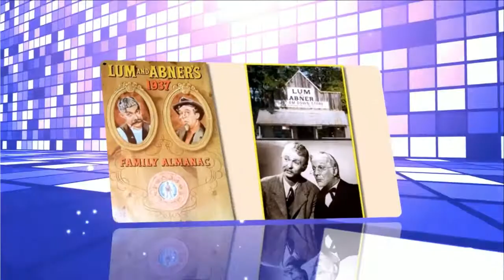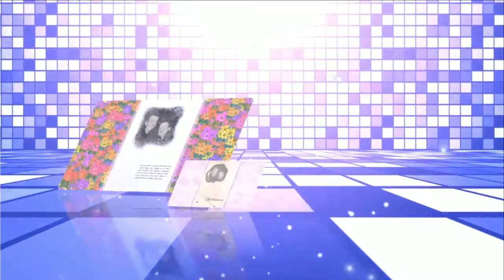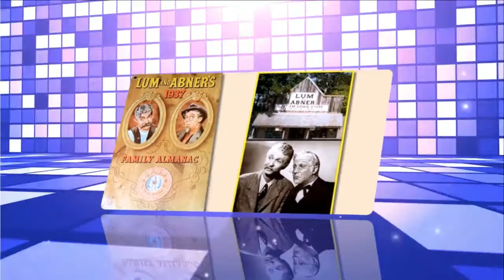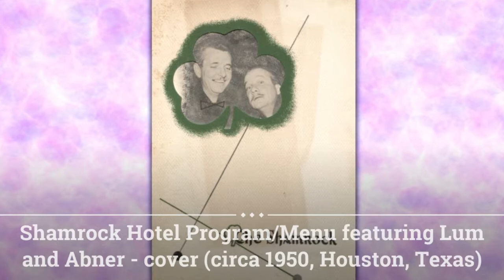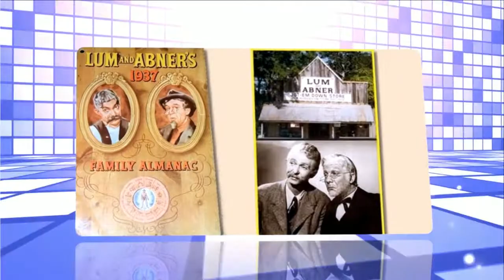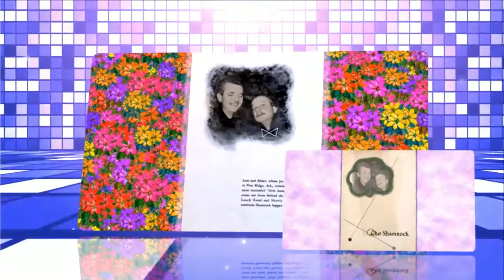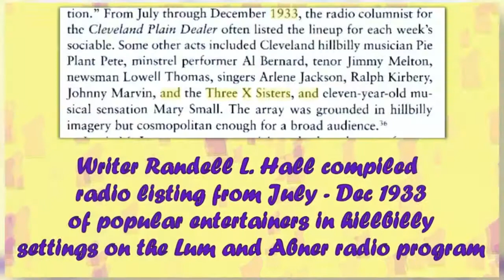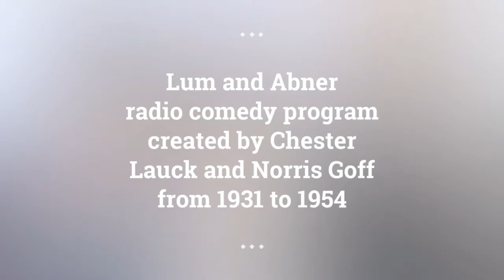Lum and Abner episodes 161 /180 . Re-Listen Lum and Abner classic radio